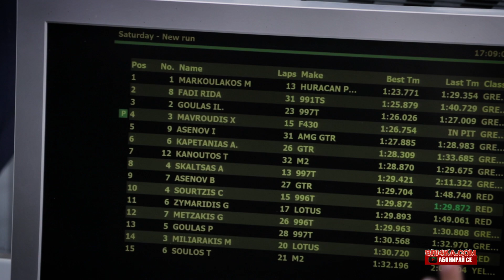Racetrack Experience weekend през обектива на Bri4ka.com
Най-яките тупалки, стартове, състезания и много лукс на писта Серес.
Racetrack Experience weekend
Благодарим на Premium Rally, че ни направиха част от това изживяване !